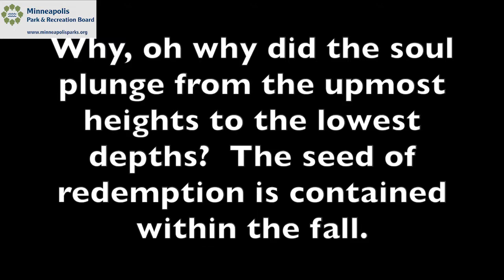Eddie Estrin and Liz De Yoe Virtual Show HD 720p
The musical minds of Eddie Estrin and Liz De Yoe gives you some unique perspective on their musical genius. Please visit their website for more EddieEstrin.com